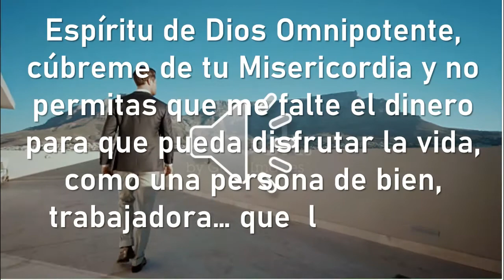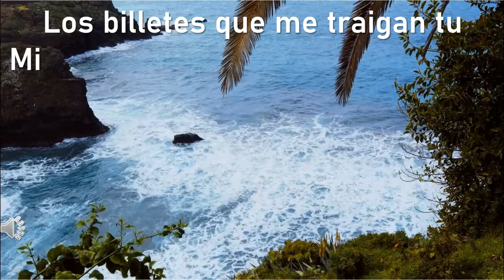ORACION para PAGAR DEUDAS y MULTIPLICAR el DINERO